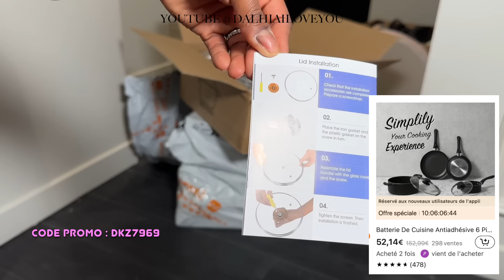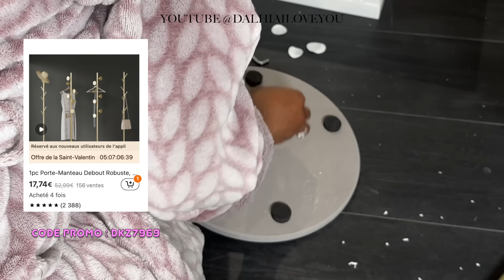J’EMMENAGE MON SALON & CUISINE AVEC TEMU 😍😍 a petit prix !!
🌷Livraison et retour GRATUIT sous 90 jours.

🛒Voici les liens des articles mentionnés. Rechercher le code 🔍dkz7969 sur l'application TEMU pour les réductions sur ma sélection et 100€ de coupons DISPONIBLE pour tout le monde.

Temu vous offre :
🧡 une qualité assurée à petit prix !
🧡 livraison gratuite et retours gratuits sous 90 j !
🧡 AfterPay et multiples modes de paiement sécurisé !
***tous les utilisateurs peuvent obtenir un total de 100 euros de coupons mais les nouveaux ont plus de réductions.

Questions fréquemment posé :
Je suis Camerounais 100% Bami
Je suis maman de deux fille Maliah & Meliah :)

♡Music in my vidéo credit to :